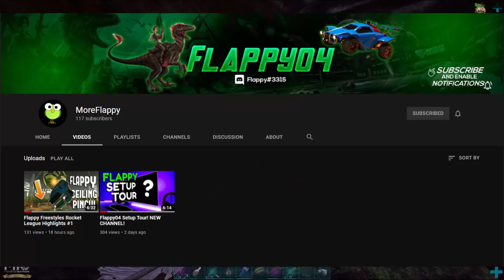ONLINE RAIDING AGAINST ALL ODDS! ARK MTS Chapter 2 S3 Ep9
Hi everyone. We got a new series out on the MTS Main Cluster. Its gonna be insane! I hope you all enjoy!

(new vid on there!)

Come hang out or if you got a question here's the place to do so!

Songs;
Tranquillity - Chill Lofi Hip Hop Beat
(Prod. Riddiman)